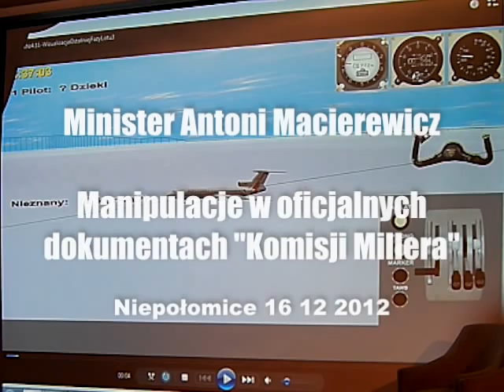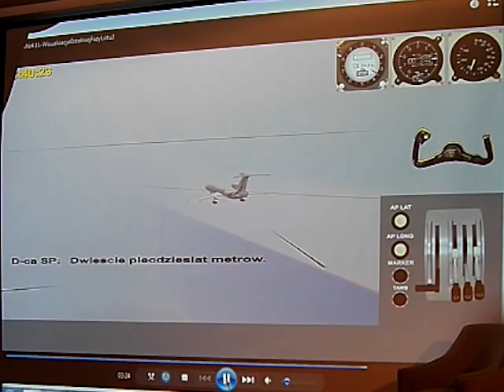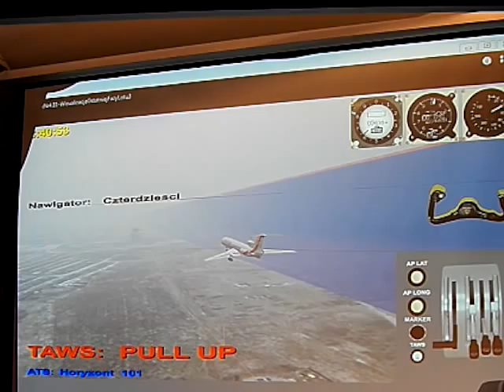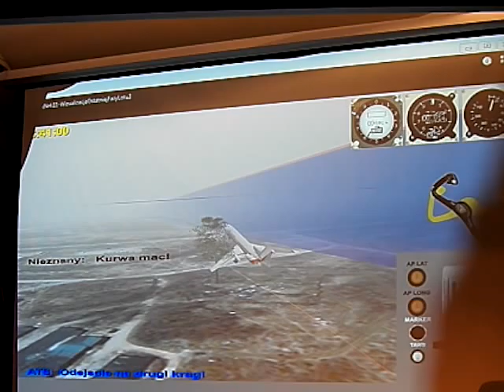BBC Mayday - Death of The President - Manipulations of Miller Commision - ENGLISH SUBTITLES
Minister Antoni Macierewicz abouth manipulation in the official documents of the so-called Miller Commission.
Included english translation